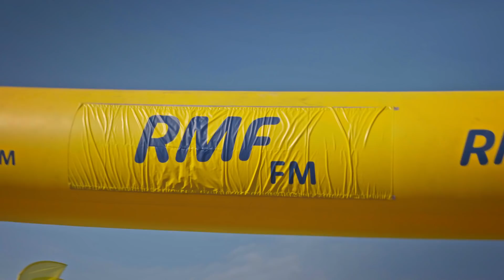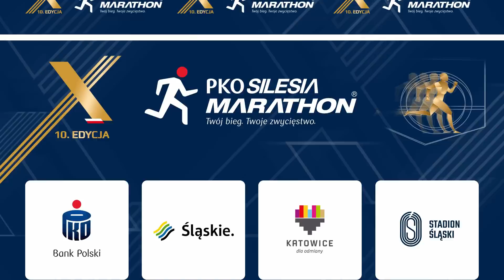PKO Silesia Marathon 2018 - relacja